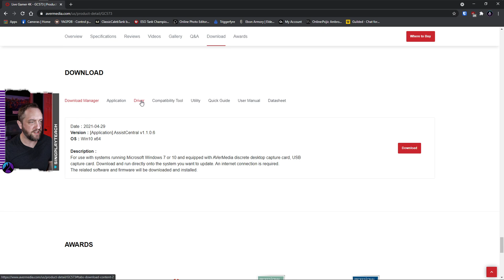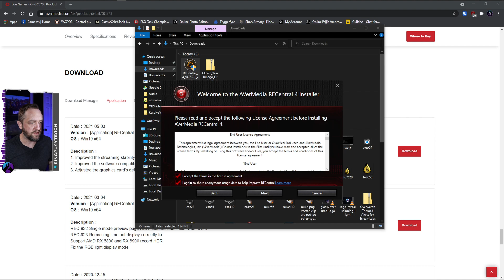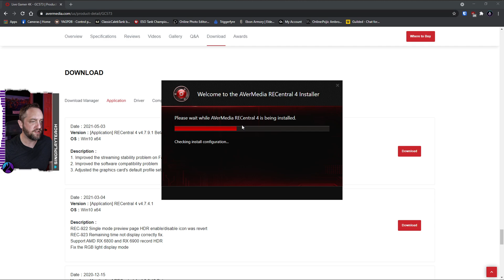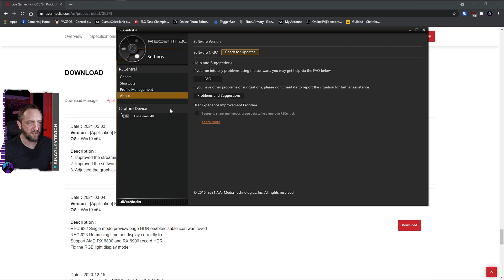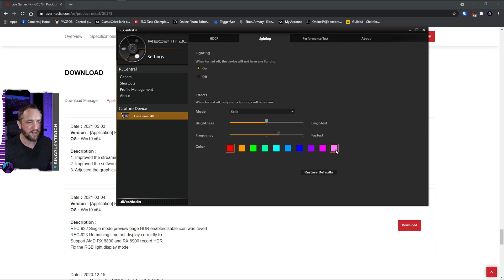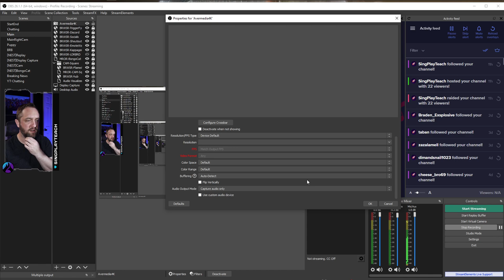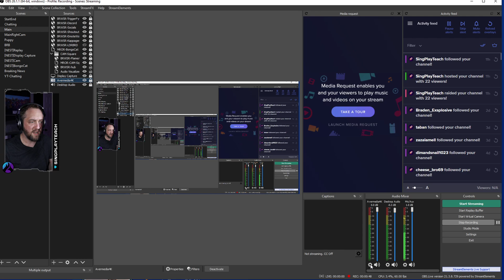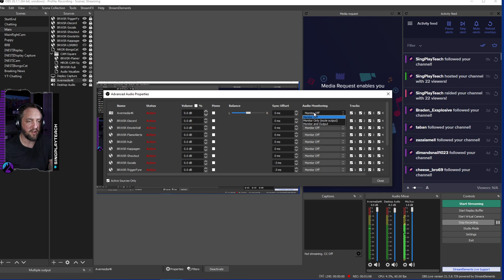COMPLETE Unboxing and SETUP of the Avermedia Live Gamer 4K (GC573)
The Avermedia Live Gamer 4K is amazing for 4k60, 1440p120, or even 1080p240 video capture! Super excited to get my hands on one and wanted to share it with everyone. Will also walk through how to install, setup, flash the card, and add in OBS. Also cover audio and using it without a dedicated monitor.

TIMESTAMPS:
0:00 - Intro
0:22 - Specs and description
1:40 - Unboxing
3:18 - Flashing red
3:42 - Downloading drivers and software
4:45 - Installing RECentral
5:38 - RECentral overview
6:47 - How to configure RGB
7:22 - Add to OBS
8:42 - View game in a window
9:14 - Demo
9:33 - Fix sound
10:19 - Final notes

Streaming Tech Tutorials, Tips, and hardware talk that gets straight to the point!